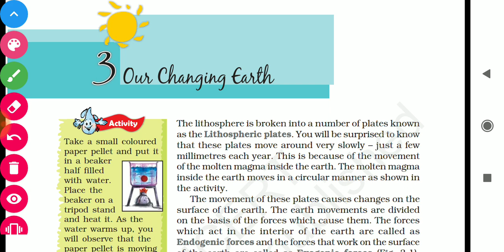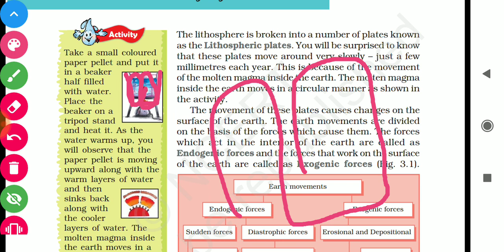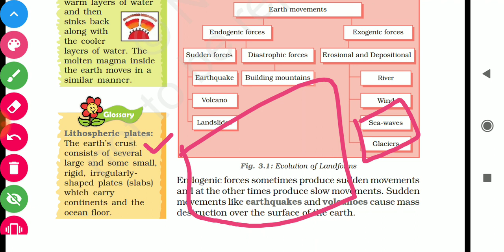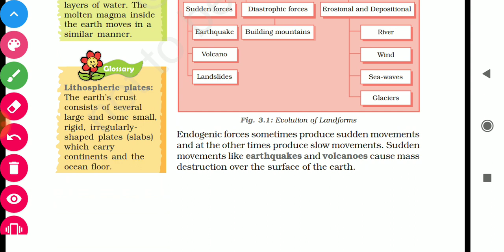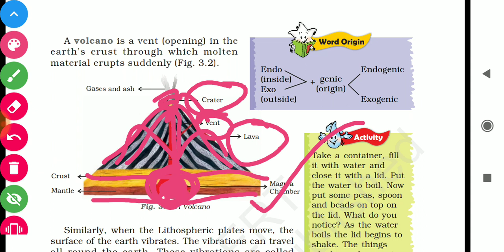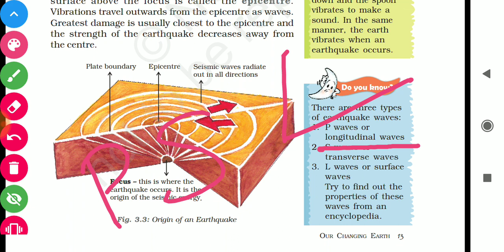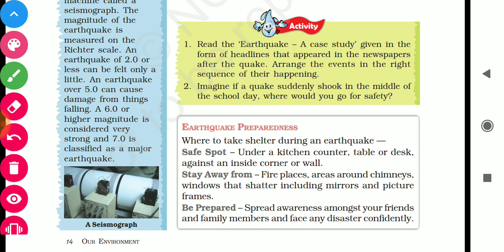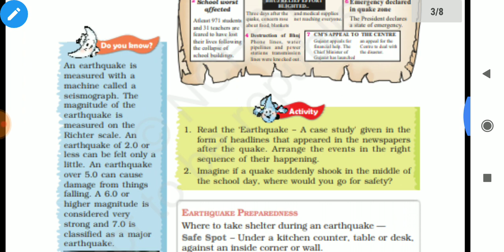NCERT Geography - Class 7 - Chapter 3:Our Changing Earth - P1 - Tamil | D2D